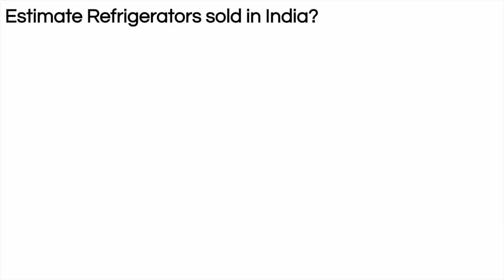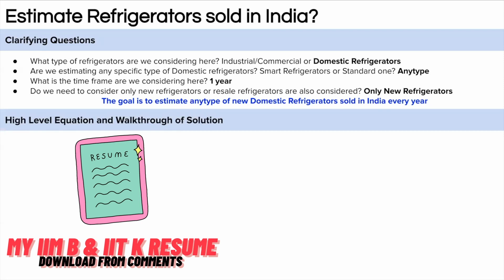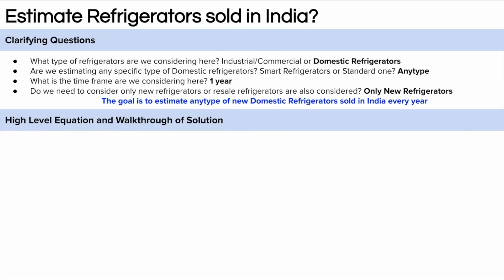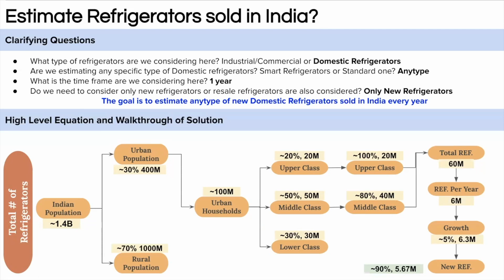How to Solve Guesstimate Questions in Interviews: Estimate the Number of Refrigerators sold?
Guesstimate Book Download Link

Watch the solution for popular Guesstimate questions for placement by an IIM Bangalore & IIT Kanpur Alumni. Guesstimate questions are prevalent in consulting interviews, product management interviews,
business analyst interviews etc. We have an entire playlist of Guesstimate questions which you can watch from the channel page. This will help you in placement interview preparation. These guestimate questions are for Consulting, Product Management, and business analyst interviews.
The given guesstimate approach is one of the ways to solve the problem, there can be other ways to solve the same problem. This will help you in guesstimate case interviews.